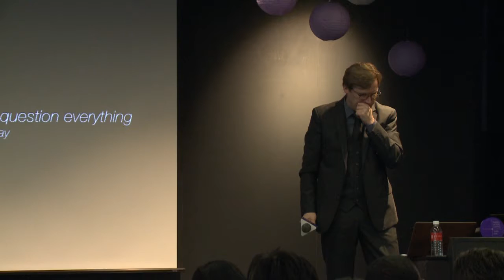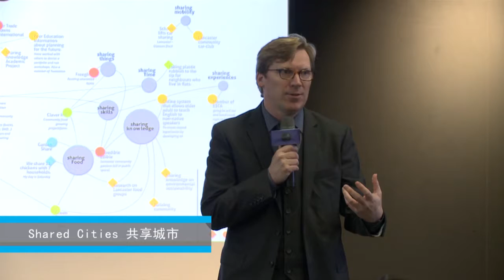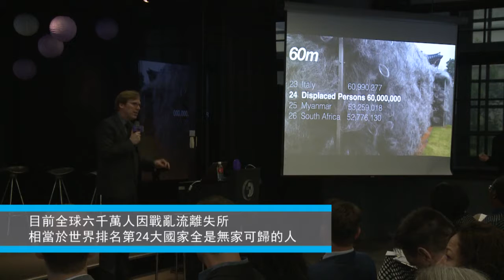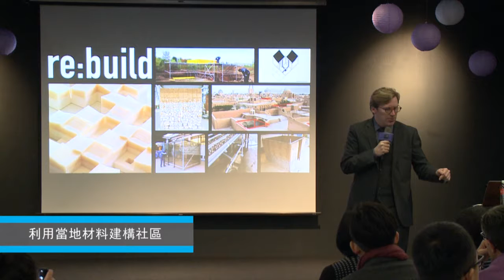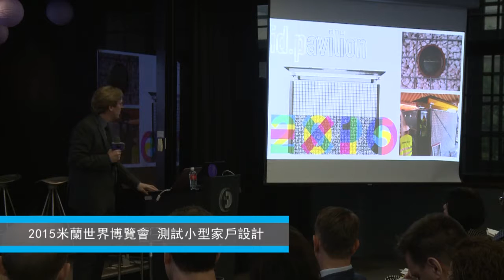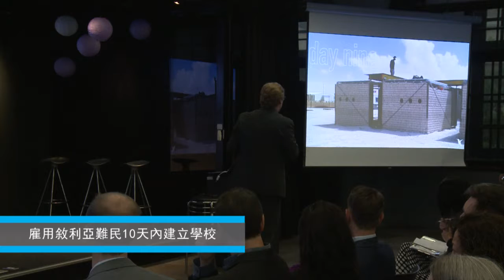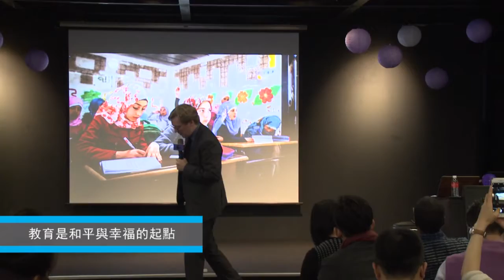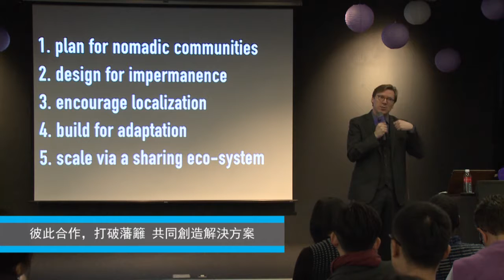開源建築：和災難共生的設計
2016年第三屆世界影響力大獎 - 以「設計—翻轉世界的力量」

Cameron Sinclair / Small Works建築師

隨著全球公民對氣候環境變遷、資源分配不均、能源永續等議題的關注逐日遽增，設計能夠做到的不僅只發揮在美感、造型和時尚上，而是更進一步滿足群眾的需求，針對全球問題、大環境的困難、弱勢的扶持進行創意革新。 2016臺北世界設計之都系列活動—世界設計影響力論壇邀請2016年第三屆世界影響力大獎得獎團隊代表，以「設計—翻轉世界的力量」為主題，探討設計翻轉一個地區，甚至一個國家的案例，以及設計師該如何發揮影響力，改善這個世界。
The WDIP theme of “Design for a better world” has been established in response to this tendency to stress the possibility of using design to solve social, economic, cultural and environmental problems encountered during the process of urban development. Through design thinking, cross-disciplinary cooperation and collaborative design,it is possible to find innovative means to achieve solutions by combining sustainability, environmental protection, economic progress and local production to upgrade quality of life and build a better environment.

世界設計影響力大獎

由國際工業設計社團協會(International Council of Societies of Industrial Design，簡稱Icsid) 於2011年發起兩年一度的世界影響力大獎(World Design Impact Prize，簡稱WDIP) 是一個受到全球重視的設計獎項。至今邁入第三屆，共吸引來自全球六大洲超過160個組織參加。